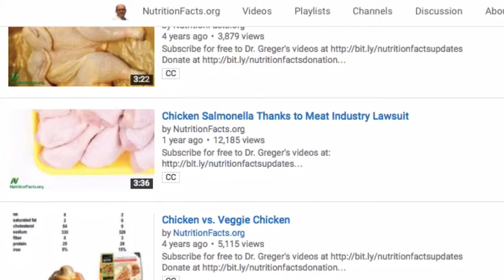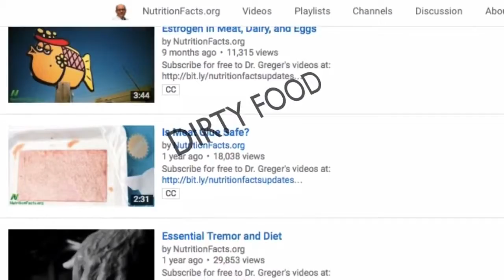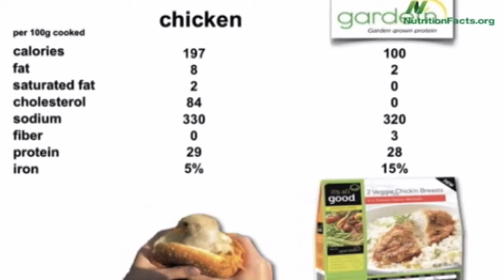Is Zoella holding Alfie back Is Chicken healthy